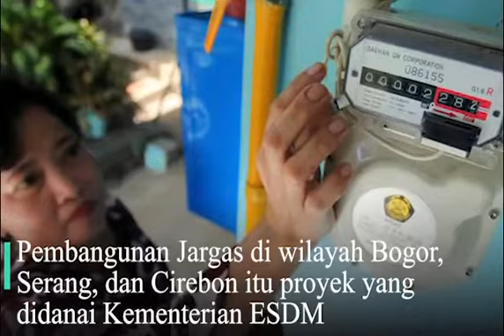Menteri Jonan Resmikan Jaringan Gas Bumi di Bogor